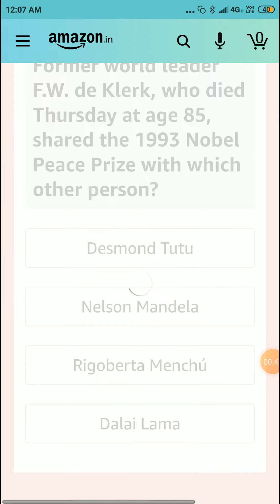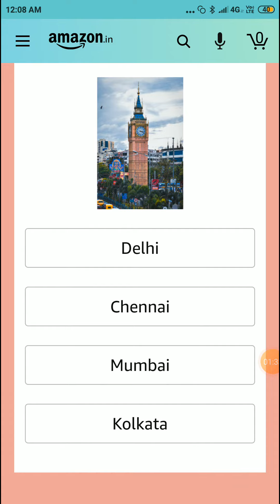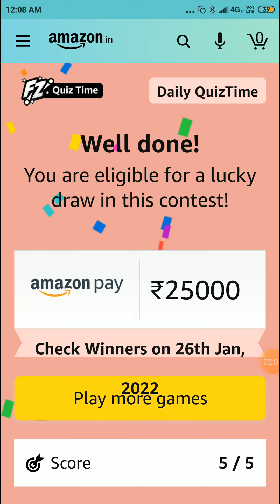Amazon Daily Quiz Time Answers 25 January l Amazon Quiz l Amazon App Quiz l Win Amazon Pay ₹25000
Topic: Amazon Daily Quiz Time Answers 25 January l Amazon Quiz l Amazon App Quiz l Win Amazon Pay ₹25000